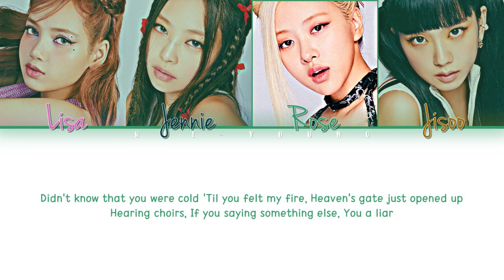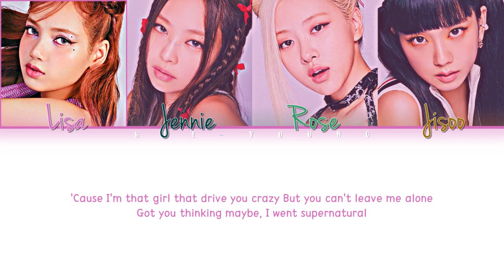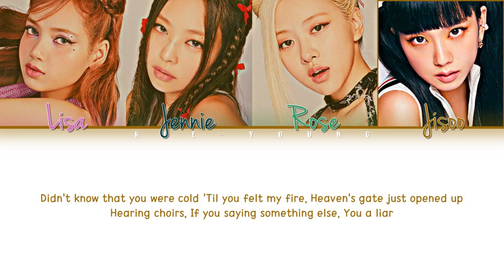BLACKPINK (블랙핑크) 'Typa Girl' (Color Coded Lyrics (Han/Rom/Eng/가사)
♪ Artist: BLACKPINK (블랙핑크)
♪ Song ♫: Typa Girl
♪ Album: BORN PINK
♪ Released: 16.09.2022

~Members~
★ Jisoo, Jennie, Rosé, Lisa